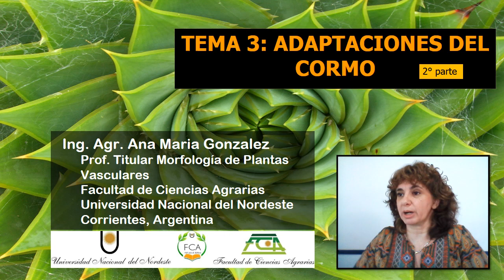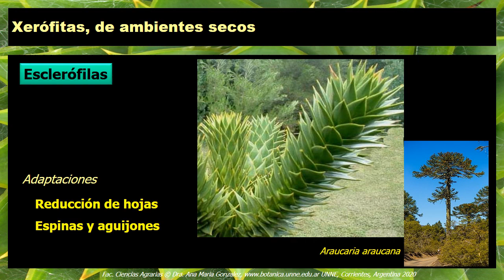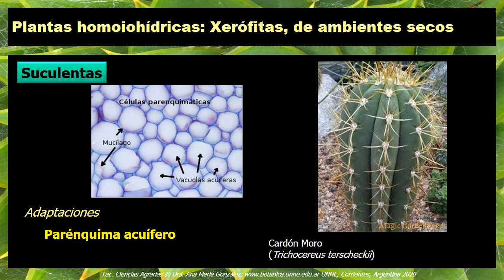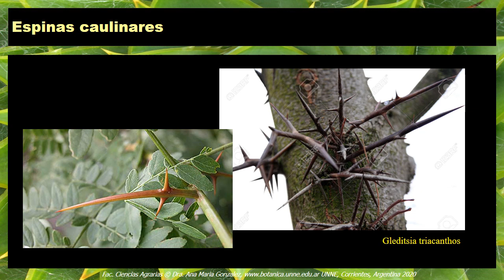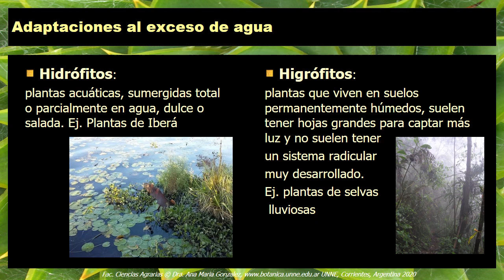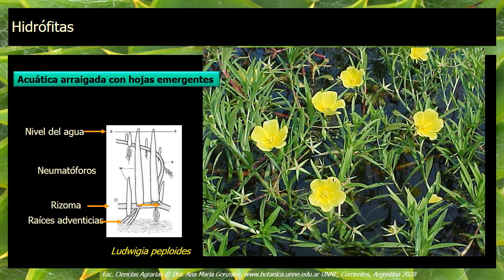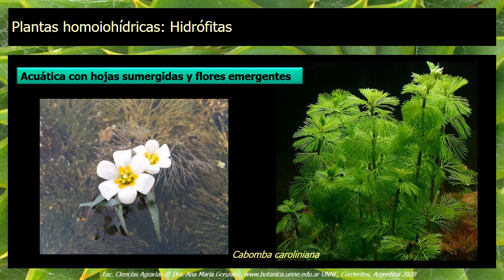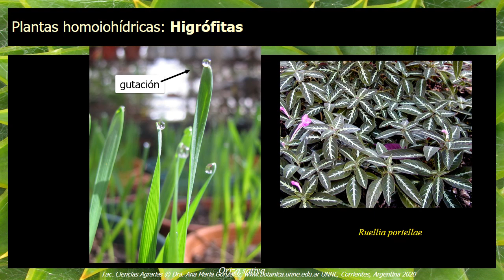BOTÁNICA. Adaptaciones: Xerófitas, Hidrófitas e Higrófitas (2° de 3 videos)